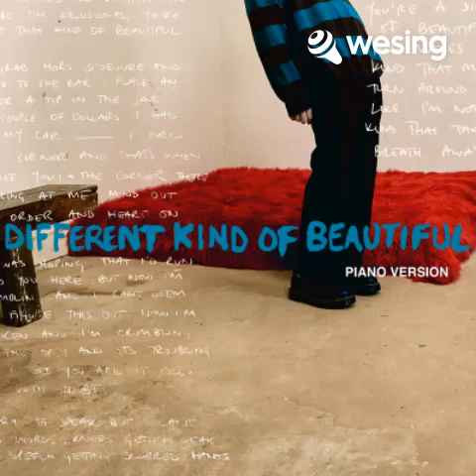Alec Benjamin - Different Kind Of Beautiful (Piano Version)[COVER]